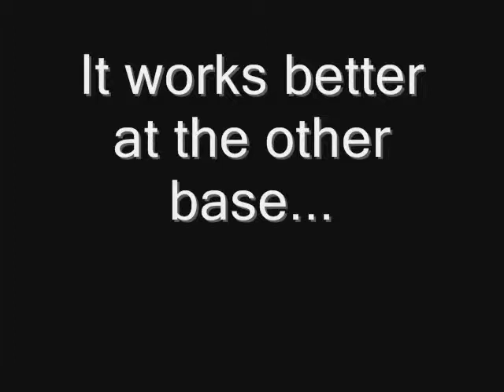Halo 3 Glitch - The Ultimate Screen-Watcher 7: Snowbound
Ferothiam and I are back with another split-screen glitch for you to check out.

Song: Open your Eyes - Goldfinger